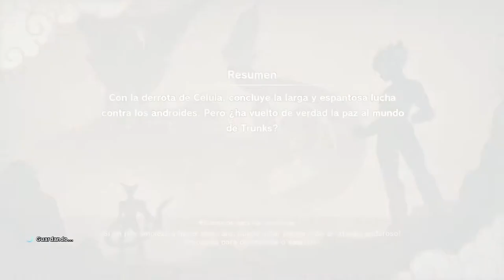LA PETICIÓN DEL KAIYOSHIN | DRAGON BALL Z: KAKAROT - TRUNKS: EL GUERRERO DE LA ESPERANZA #86